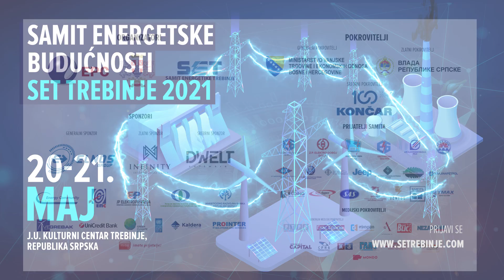SET 2021 TVC